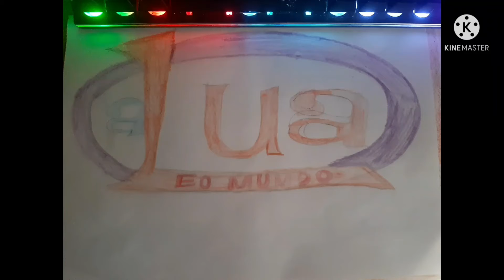A Lua e o Mundo - O Caça Sansão